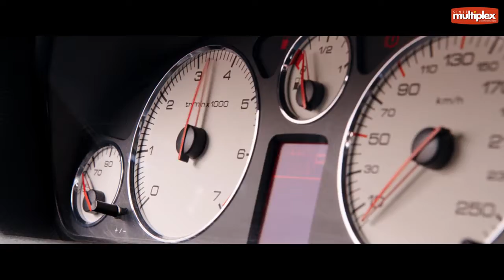Multiplex 5ta fondo